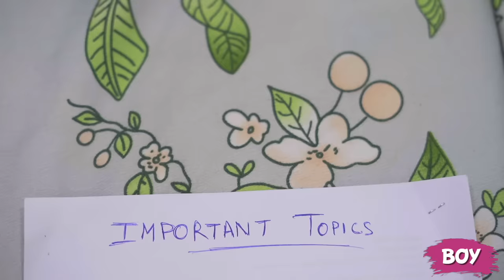Boys vs Girls Before Exams | Guddu Bhaiya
This video is about Boys vs Girls before examinations during School & College days.

The above video is just for the entertainment purpose only.

Riddhu